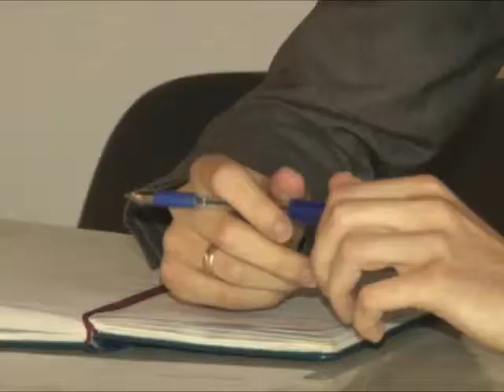Уполномоченный по правам человека Игорь Чесницкий посетил Амурск